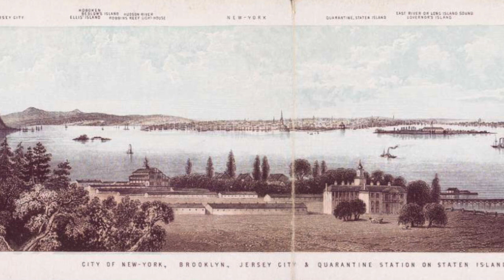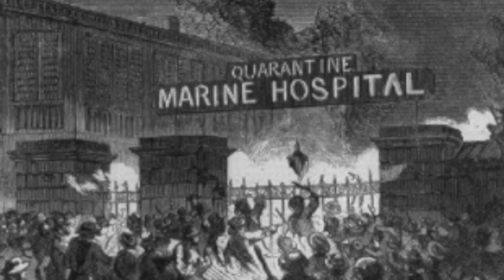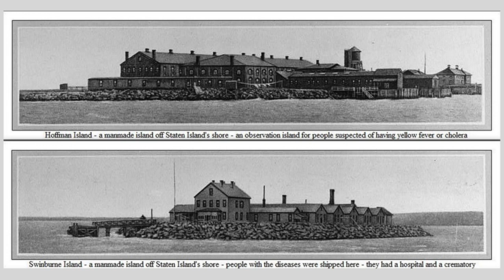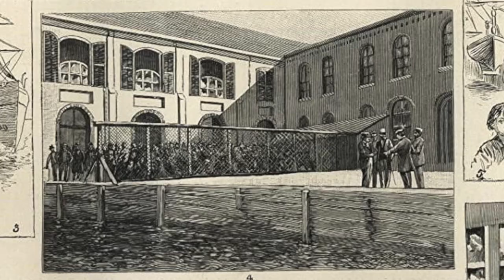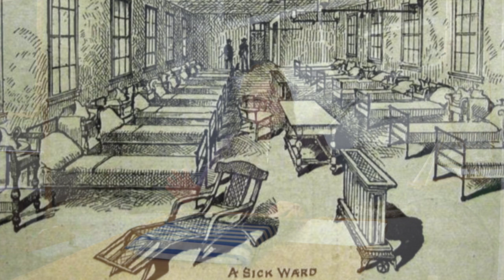The Quarantine Islands: Hoffman and Swinburne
Join us The Quarantine Islands, a virtual lecture by historian Patricia Salmon. Hoffman and Swinburne Islands are viewable from the shoreline of South Beach or from the eastbound lane of the Verrazanno-Narrows Bridge. But their history is not commonly known. They were not always islands. In fact, they were simple sandbars during the mid-1800s. After the famous burning of the Quarantine Hospital at Tompkinsville on September 1 and 2, 1858, something had to be done to accommodate the thousands of arriving immigrants with contagious diseases.

This program originally aired on March 24, 2022.